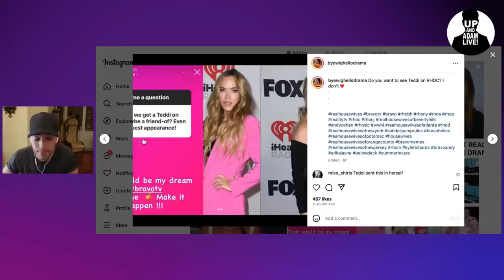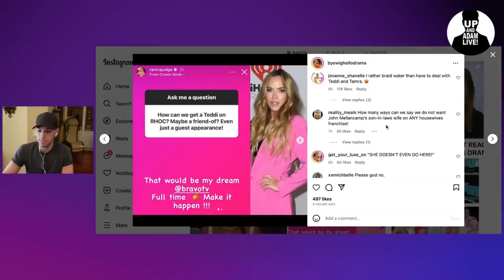Erika Girardi Shares Why She Hasn’t Divorced + Her Side Of The Story!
💎 Erika Girardi finally shares her side of the story!

🎧 Rather listen?

📬 Mail/Packages:
 Up And Adam!
 11231 US HWY 1, Suite 257